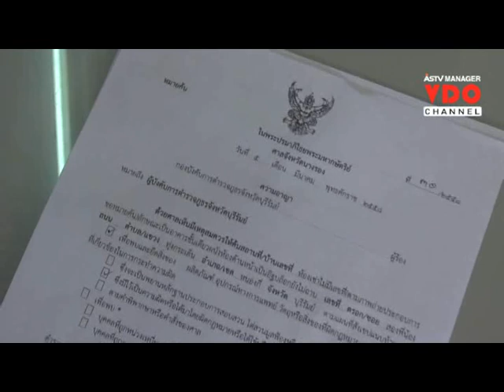ตร.บุรีรัมย์ทลายคลินิกเถื่อนทำฟันแฟชั่น รวบอดีตผู้ช่วยทันตแพทย์-ยึดของกลางอื้อ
2015/03/04 ตร.บุรีรัมย์ทลายคลินิกเถื่อนทำฟันแฟชั่น รวบอดีตผู้ช่วยทันตแพทย์-ยึดของกลางอื้อ